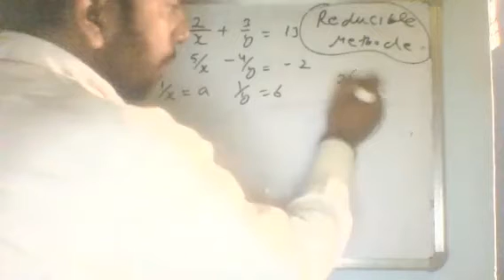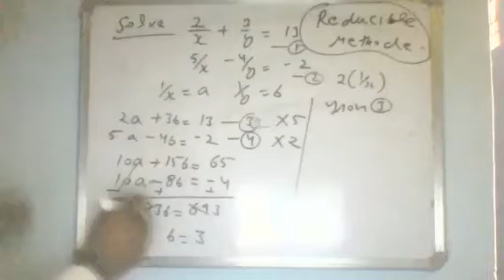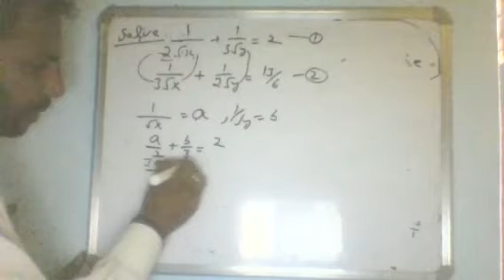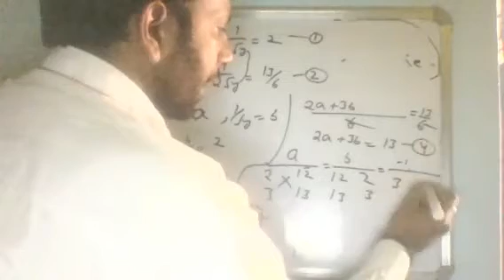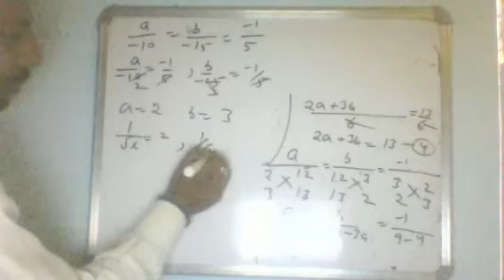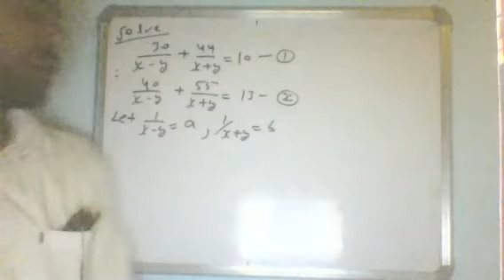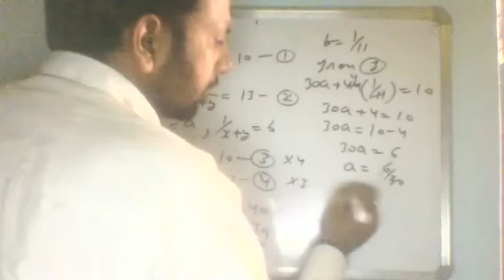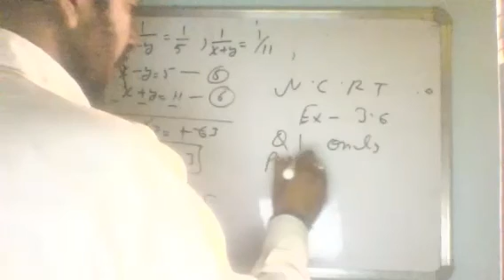Today live class 10th ch 3 linear equation in two variables reduced method